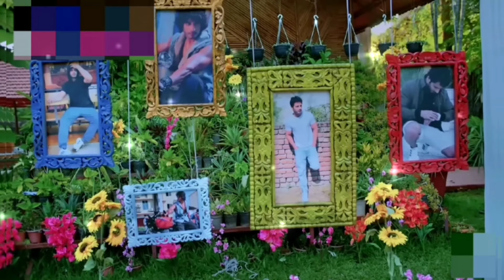कट्टरता तो हमने जी भर के है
अलार्म लगा है बिता लो गाड़ी पर और ले चलो वहां टाइम पर उधर बैलून है फ्लावर है बंबू है आइसक्रीम है और एक बैनर भी है उड़ता हुआ